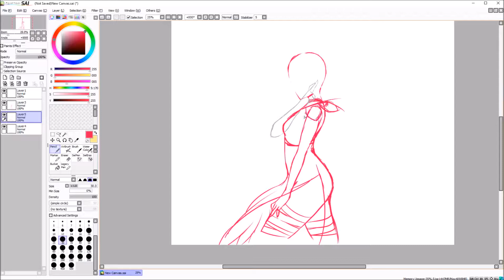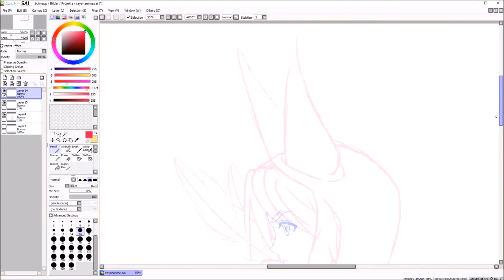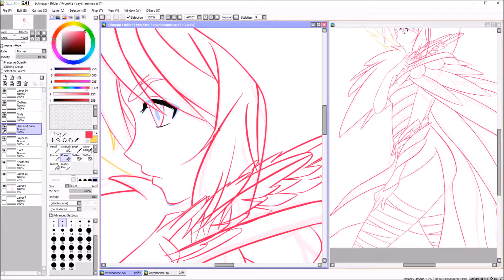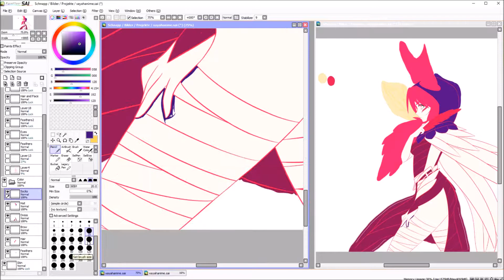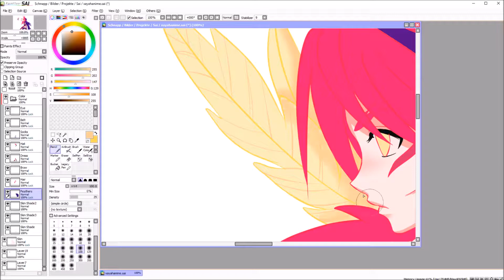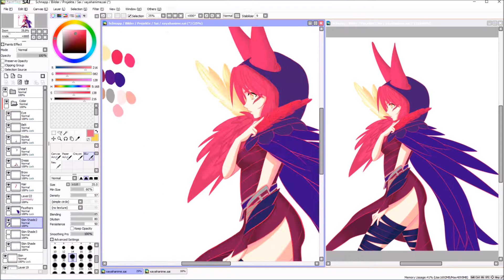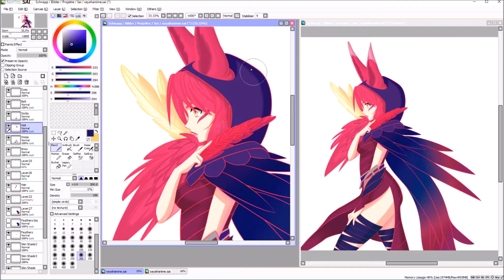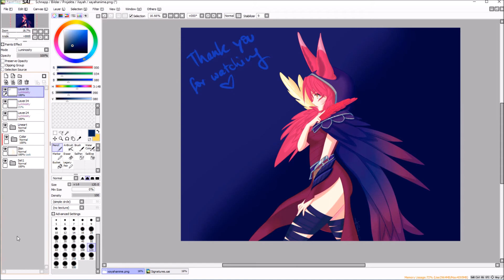I'm so in love with Xayah *-* Xayah - League of Legends fanart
When they announced Xayah and Rakan, I immediately fell in love with both of them ♥ The idea of a couple fighting on botlane is totally amazing, and both complement each other so well ♥

I had so much fun to draw this, I hope you enjoy the video as much as I did drawing it ♥

Drawing program: Paint Tool SAI
Device used: Wacom Intuos Pen & Touch Small